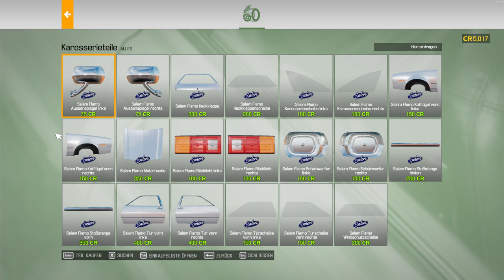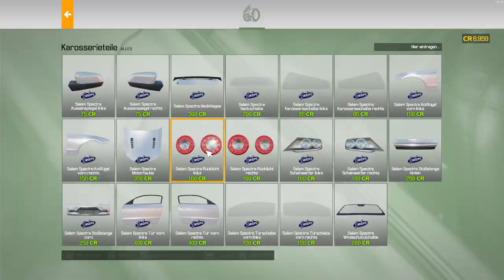Car Mechanic Simulator 2021 - Mal Kundenaufträge erledigen - Let's Play 78 [de/ger]